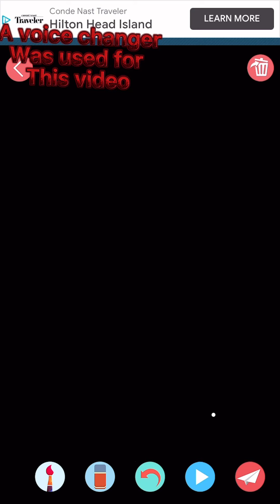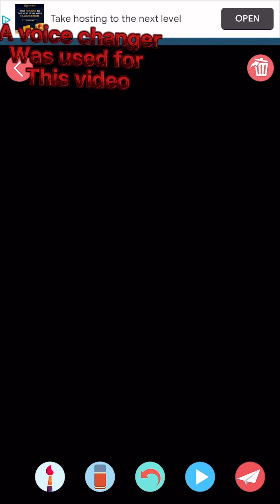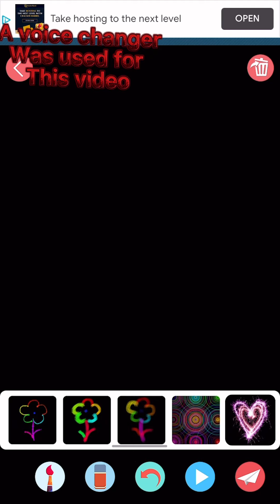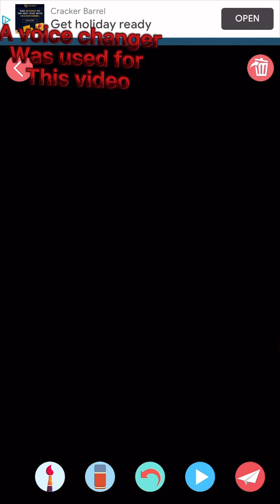Playing an art app game